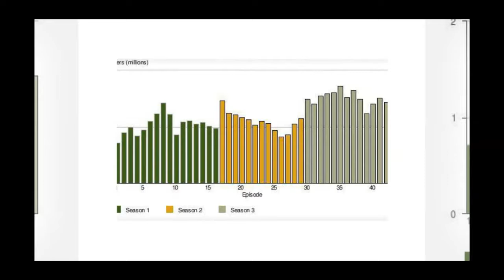The Outlander series based on Diana Gabaldon’s books is still months away from beginning to season 4